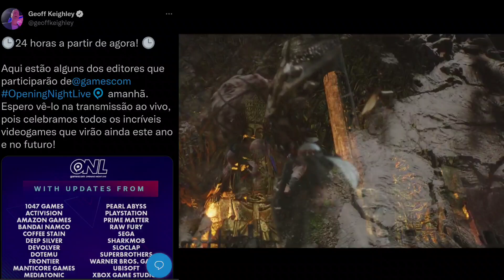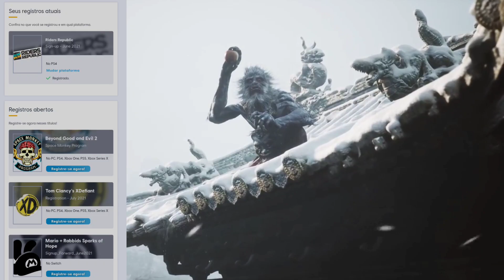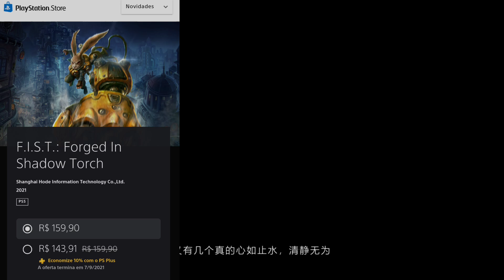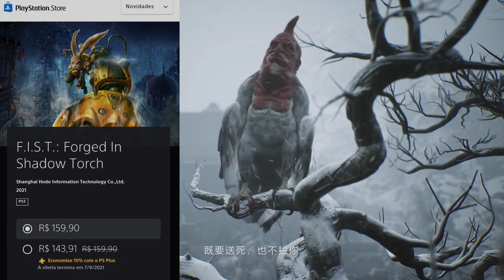JOGOS GRÁTIS!! PSN PLUS SETEMBRO BUG CONTINUA NO PS4 E JOGOS POR TEMPO LIMITADO DE GRAÇA!!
Neste vídeo falo minha opinião sobre o motivo e causa do Bug de jogos Grátis da Playstation plus collection no PS4 e tbm falo um possível Método de como pegar ainda os jogos de graça através do bug também falo sobre novo jogo grátis no ps4 para sempre !!! No canal falo sobre jogos grátis, itens grátis no ps4, jogo em promoção no PS4 e jogos baratos no ps4 !!! Sempre posto as promoções no PS4, promoções da PS Plus e jogos grátis !!!

Confira todos os jogos disponíveis na PS Plus Collection:

1.Batman: Arkham Knight
2.Battlefield 1
3.Bloodborne
4.Call of Duty: Black Ops 3 – Zombies
Chronicles Edition
5.Crash Bandicoot N. Sane Trilogy
6.Days Gone
7.Detroit: Become Human
8.Fallout 4
9.Final Fantasy XV Royal Edition
10.God of War
11.inFamous Second Son
12.Monster Hunter: World
13.Mortal Kombat X
14.Persona 5
15.Ratchet & Clank
16.Resident Evil 7 Biohazard
17.The Last Guardian
18.The Last of Us Remastered
19.Uncharted 4: A Thief’s End
20.Until Dawn

 (Facebook) Mexgameplay

 (Instagram) bolamex